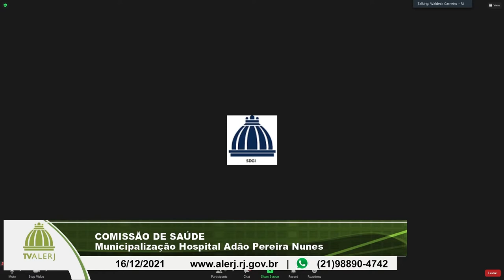Comissão Saúde - Hospital Adão Pereira Nunes